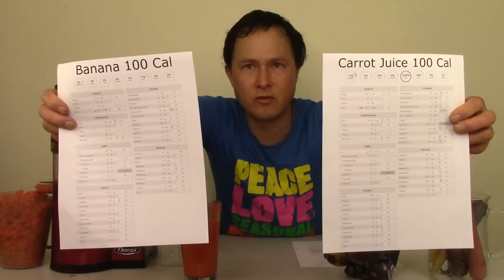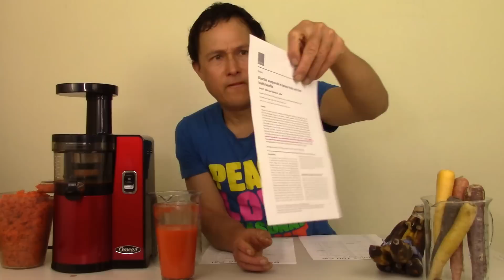Why I Would Rather Drink Carrot Juice instead of Eat Bananas | Which is More Nutritious?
shares with you why he would rather drink carrot juice instead of eating bananas on his nutrient-dense whole food plant-based fruit and vegetable dominated diet.  You will discover 10 reasons why John prefers to get his calories from Carrot Juice instead of Carrots.

In this episode, you will learn the 10  reasons why John prefers to drink homemade organic carrot juice instead of eating organic imported bananas.

The 10 Reasons are:
Easier to Find Organic / Stores Longer
Can Grow in Most Climates / Growing in his backyard
Less Food Miles
Harvested More "Ripe" and contains higher nutrition as such
Takes Less Land and Time to Grow to Full Maturity
Lower Glycemic Index (GI) and Lower Glycemic Load (GL) for Sugar Regulation
More Phytonutrients / Vitamins / Minerals
Better for Hydration and digestion
Better Flavor / More Varieties
Better overall Health Outcomes

After watching this episode, you will learn the 10 reasons why John prefers drinking carrot juice instead of eating bananas.  You may just start to drink carrot juice too after learning why it can be a superior food on the planet.